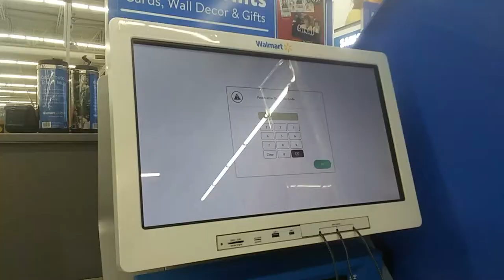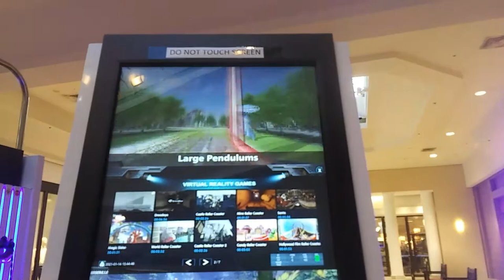Turtle Creek Mall Hattiesburg Mississippi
Breaking out frim CABIN FEVER.  Exploring the Hattiesburg mall.  Fun fun FUN!!  Join me for a quick look!